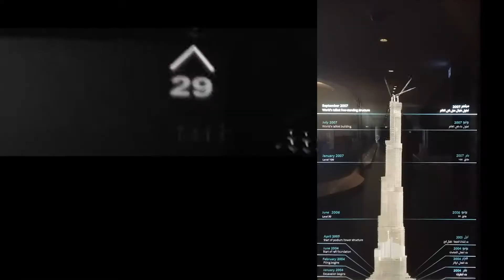Dubai 2015 - My Life in Color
I summed up my three-day visit at the City of the Future: Dubai, UAE roughly in three-minutes.

Such a beautiful place to visit and see a glimpse of what the future'll be like.

Atlantis, the Palm: You are beautiful. To see your structure standing in the most regal way is so stunning. The Lost Chambers Aquarium is fantastic. Can't get over with the 65,000 sea creatures I see right in front of you.

Burj Khalifa: You are magnificent. Holding the record of the World's  Tallest Man-Made Structure, I was in awe. Not to mention the world's fastest elevator, it blew me away; 124 floors in just one minute. What a trip indeed.

Dubai Marina, Burj Al-Arab, Palm Jumeirah Tour: That was a memorable trip with that yellow motor boat. I get to see Dubai Skyline in a different perspective. I get to conquer my fears floating  in the midst of nowhere in the seas. And above all, I get to see Dubai's sunset while reminiscing the things I did for the past two days.

Dubai Mall: You are huge. That's the best word I can describe you.

Dubai Fountain: You are spectacular. Impressively beautiful seeing the waters and the lights groove in Michael Jackson's Thriller. You were enchanting too while  moving graciously along with the classy music. A ballerina in the waters indeed!

That was amazing Dubai! I will see you again for sure! It was such a pleasure!